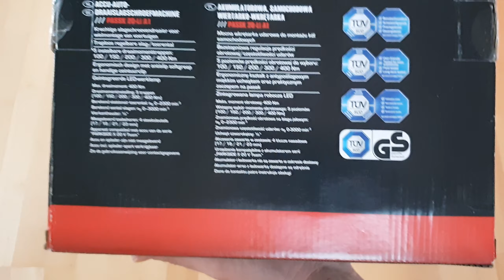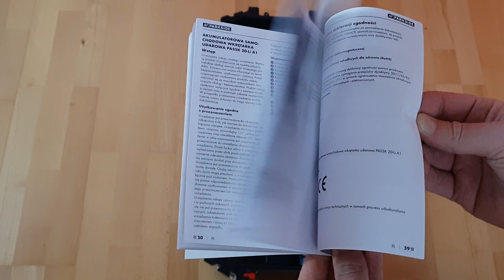Parkside PASSK 20-Li Akku KFZ Drehschlagschrauber x20v, Cordless Vehicle Impact Wrench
Unter diesem Link könnt Ihr euch den Parkside Drehschlagschrauber bestellen. 😉